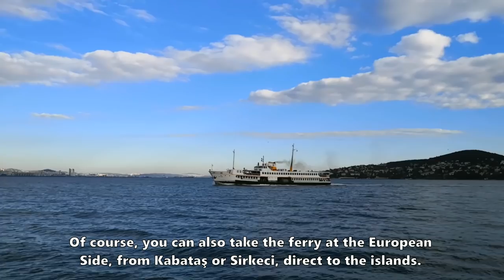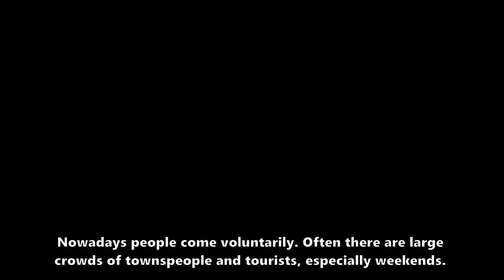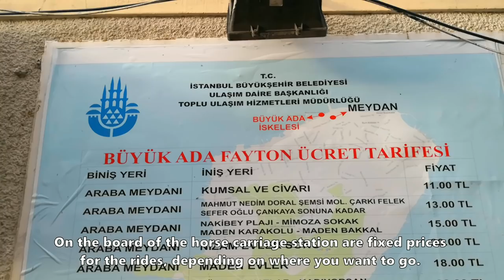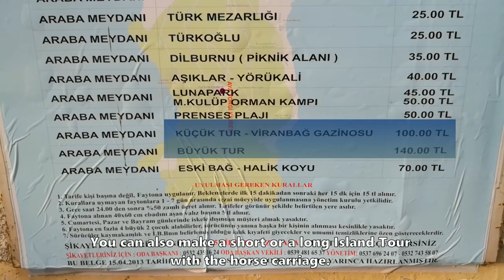Part One: Amazing Princes Islands Istanbul Tour | Büyükada | Travel Vlog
Join with me to the amazing Princes Island Istanbul Tour, to the biggest of the Islands, Büyükada.

The Princes’ Islands (Adalar) are nine small islands in the Sea of Marmara, near to Istanbul mainland. Four of the islands are big and can be visited. The names of this islands are Büyükada, Kınalıada, Heybeliada and Burgazada.

I took the public ferry from Bostancı (Asia Side) to reach Büyükada, the biggest of the Princes' Islands. Of course, you can also take the ferry at the European Side, from Kabataş or Sirkeci, direct to the Princes Islands. My ferry stopped briefly on Heybeliada Island to unload some passengers before it moved on to Büyükada.

Büyükada Island (5.46 5,46 km²) is the biggest of the Princes’ Islands (ADALAR) in the Sea of Marmara, near to Istanbul. It was known as Prinkipos (Greek:Prince). In Byzantine times princes were exiled blinded, to remove them from the political scene. Nowadays people come voluntarily. Often there are large crowds of townspeople and tourists, especially weekends. To avoid the crowds i arrived approximately at 4:30 pm. The last tourists were already leaving the island.

Main transport in Büyükada are horse carriages. On the board of the horse carriage station are fixed prices for the rides, depending on where you want to go. You can also make a short or a long Island Tour with the horse carriage. (Turkish: Küçük Tur and Büyük Tur)

The conditions in which these horses on the island are living is criticised by animal welfare groups. Many locals refuse using horse carriages. As an alternative you can explore the island by renting a bicycle or walking.

On the seaside promenade are see few seaside fish restaurants (seafood) with a impressive view of the Marmara Sea and Istanbul. You have in Büyükada a selection of restaurants with different price categories. Some shops, coffees and bars are also available. And during the Summer people can enjoy the beaches of Büyükada.

"I apologize for not being word-perfect in English in my descriptions and videos"